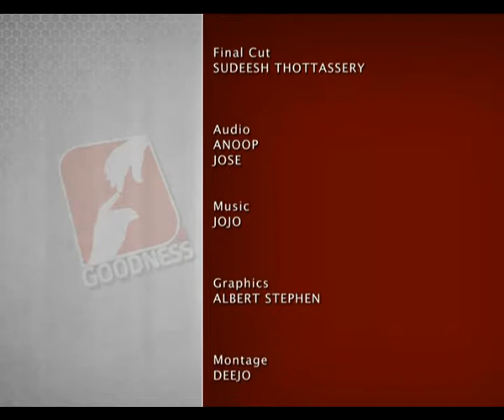KUTTIKALAM Epi 212 മാതാപിതാക്കൾക്ക് കുട്ടികളെകുറിച്ച് ഒരു ഗൃഹപാഠം